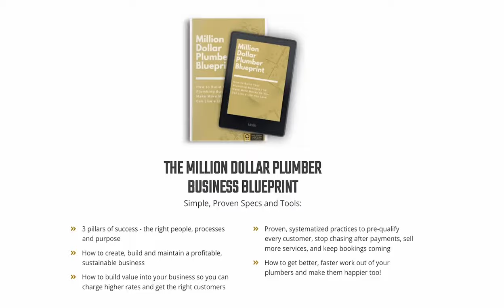5 Tried and Tested “Side-Hustles” for Your Plumbing Business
Join Richard in this powerful episode of Potty Talk as he shares 5 tried and tested nuggets of gold to make more money with your plumbing business

🔸 JOIN the Million Dollar Plumber Success Academy where I teach you the BUSINESS of plumbing.

→ Meet your new favorite everyday clothing. Barbell apparel is inspired by athletic wear and built by athletes. Every day clothing designed and engineered to keep you moving and feeling great. Built for whatever your day demands, and backed by an unrivaled 365 day guarantee.